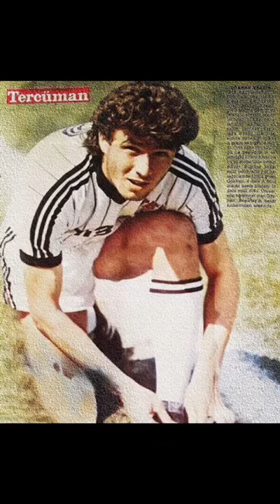19/03/2019 Hayatta Beşiktaş (Gökhan Keskin)